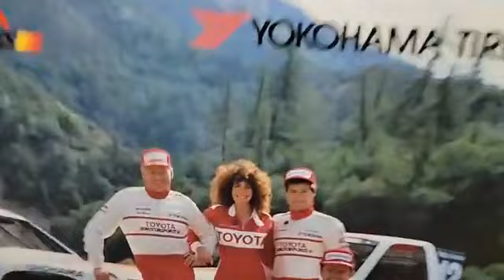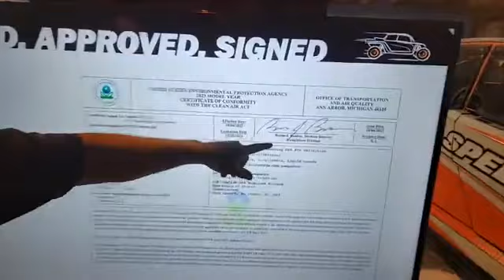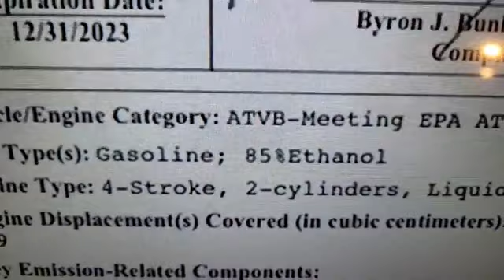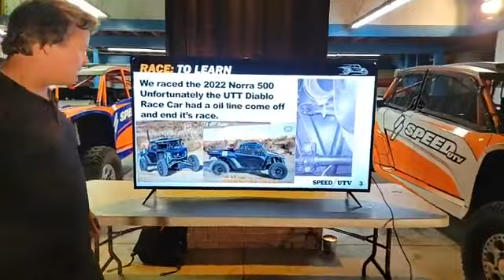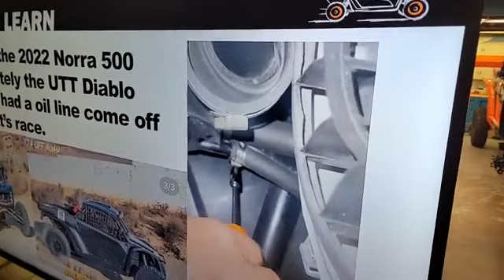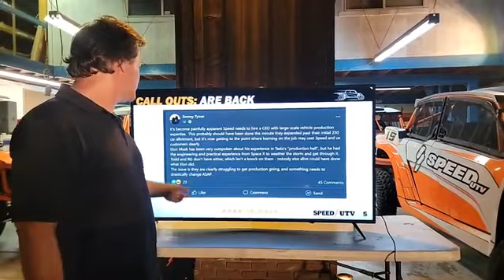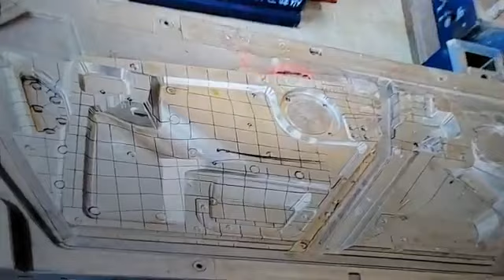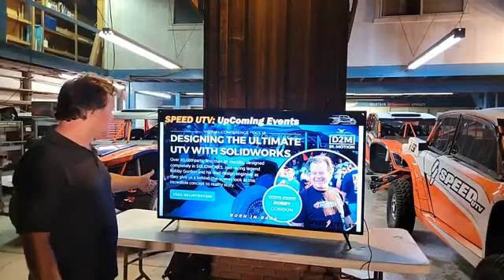Speed UTV Design Presentation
Upload of live design presentation no. 102 aired 10/6